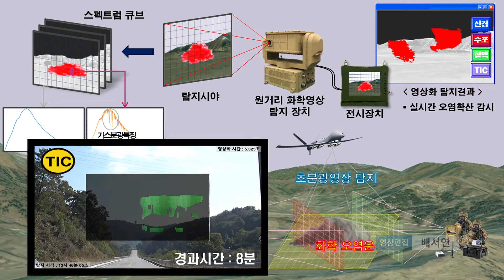국방과학연구소, 실시간 원거리 영상탐지 기술 확보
국방과학연구소가 국내 최초로 화학무기를 조기에 탐지해 오염운의 확산을 실시간으로 감시할 수 있는 원거리 화학 영상탐지 기술을 독자적으로 개발했습니다. 자세한 내용을 김다연 기자가 전합니다.

국방과학연구소가 지난 2012년부터 경량화된 초분광 영상장치와 지능형 탐지 알고리즘을 기반으로 하는 원거리 화학 영상탐지 기술 확보에 성공했습니다.

이 기술은 화학무기 공격 시 실시간으로 오염 확산을 감시할 수 있는 새로운 개념의 원격 탐지기술입니다.

새로운 기술을 적용할 경우, 장비의 경량화로 이동설치가 가능하고 화학무기 확산경로를 가시화해 피해를 최소화할 수 있습니다.

국방과학연구소는 이 기술을 관련 분야 민간업체에 이전하고 화학무기뿐만 아니라 생물무기의 원거리 탐지가 가능한 핵심기술을 개발해 민·관·군 통합 대비능력 향상을 위한 연구에도 더 집중하겠다고 밝혔습니다.